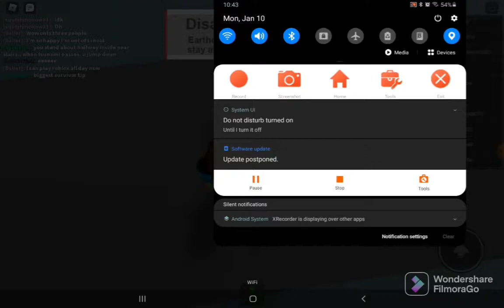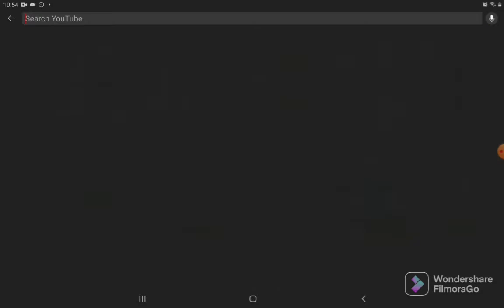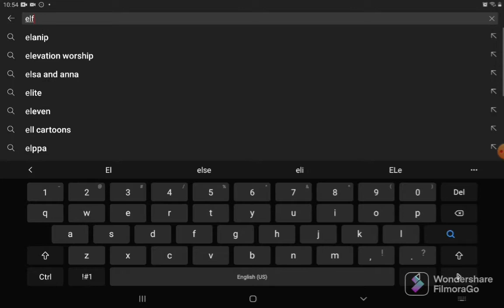every body say: ahhhhhhhhhh!(my editing :))